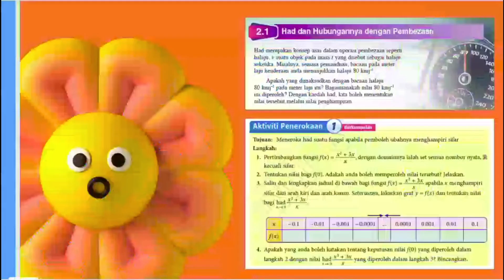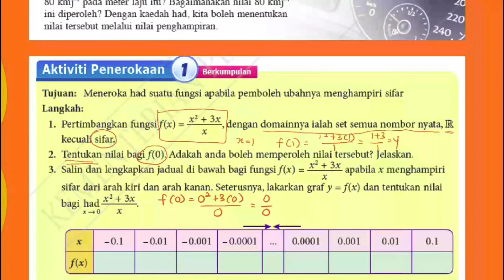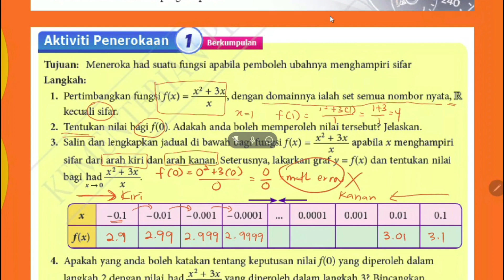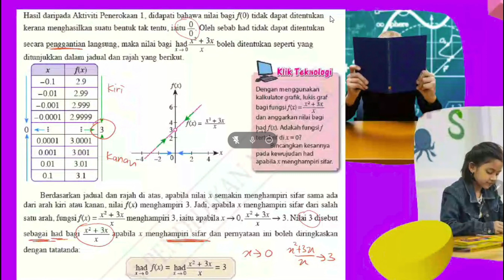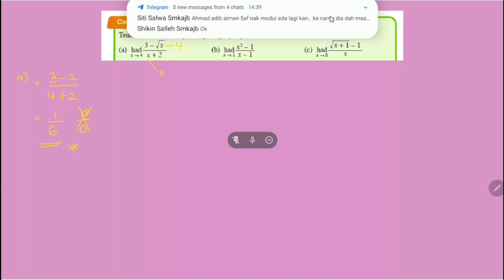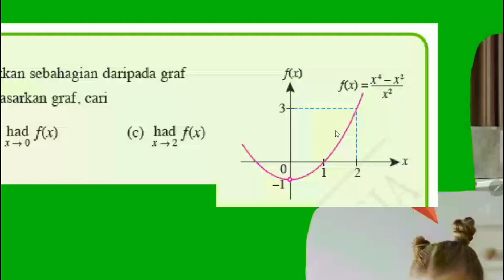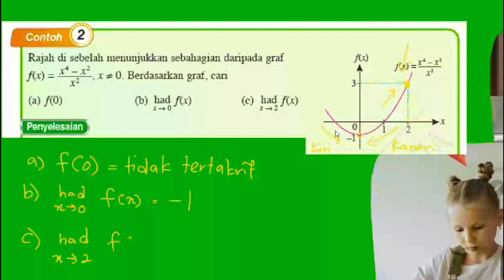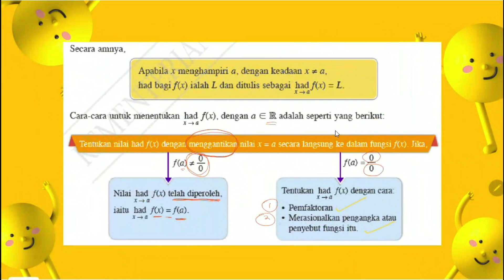Pembezaan 2.1 Had dan Hubungannya dengan Pembezaan (Part 1)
Kelas : Matematik Tambahan
Tingkatan : 5
Tarikh : 15 Februari 2021
Topik : Pembezaan